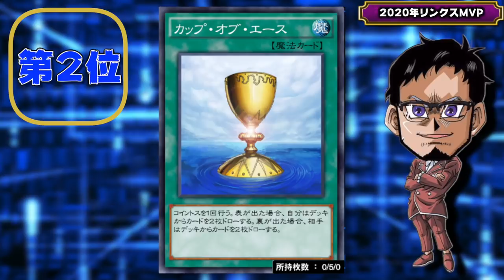【2020年最強カード】今年のリンクス界におけるMVPカードはこれだ!!【遊戯王デュエルリンクス 実況番外編】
2020年リンクスMVP
今年の最強カードはこれだ!!
2020年も数多くの犯罪デッキが誕生したが
今回は2020年で最も活躍したカードを
独断と偏見により発表していきます!!
ベスト5+おまけもあるよ

【SNSなど】

メンバー登録の方法!!

メンバー特典って何？

RYUの幹部会限定特典とは？

現在のメンバー数は？

✅使用楽曲
　　などなど

【自己紹介】